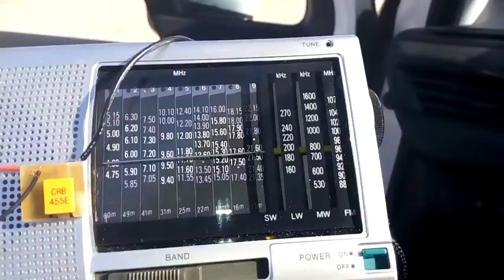Merca-radio en 40 metros SONY ICF-SW11 con BFO 455 kHz 20181104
Proyecto original de R2AJI. Esquema, componentes y placa del BFO pueden verse en su canal de youtube "HAM Radio Channel".
Original project from R2AJI. BFO schematic, components and PCB can be seen on their YouTube channel "HAM Radio Channel".